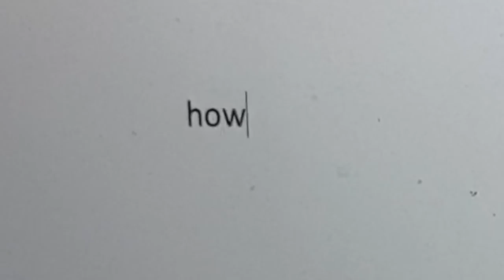S💄👠 & THE CITY • Carrie goes Shoe Shopping (ASMR Shoe Shop Role Play)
In this humorous ASMR Shoe Shop Role Play video, Carrie will go shoe shopping... but actually she has no money for it!! Enjoy her stories and lots of tapping, scratching on the most fabulous shoes.
Enjoy and sleep well!

Love, Claire